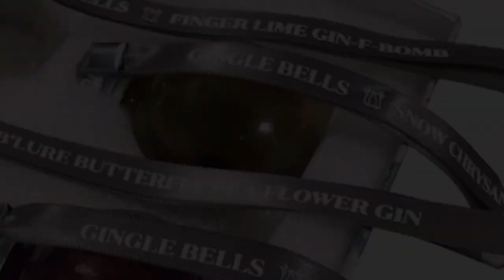Gingle Bells Floral Gin Baubles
Make your decorations really Gingle at Christmas, parties and other celebrations.  Six truly unique infused Australian Gins filled in a bauble, each with a silver ribbon for hanging as a decoration.

Presented in a premium gift box full of treasures to explore.

for more information.